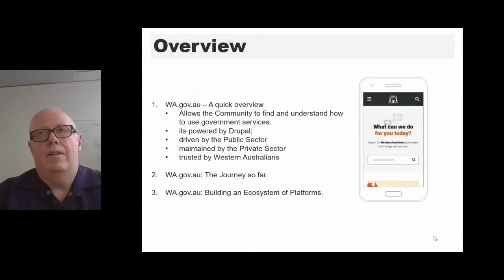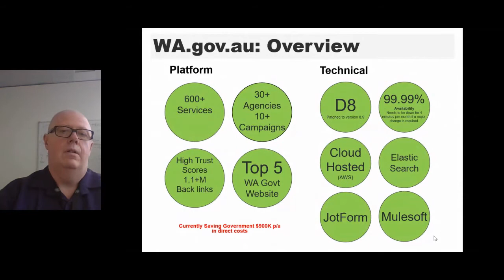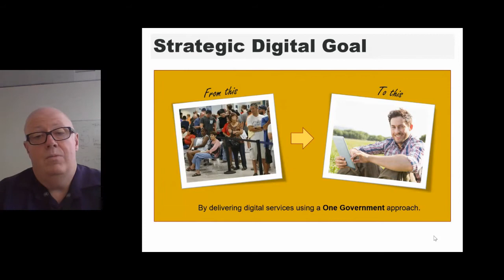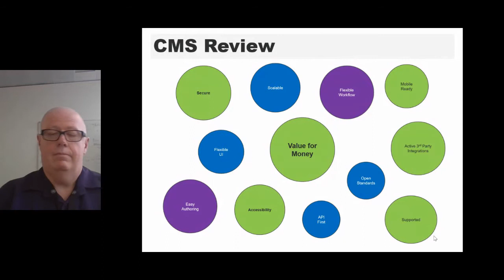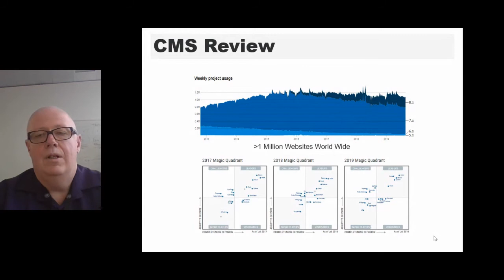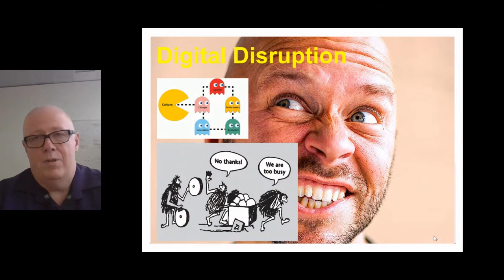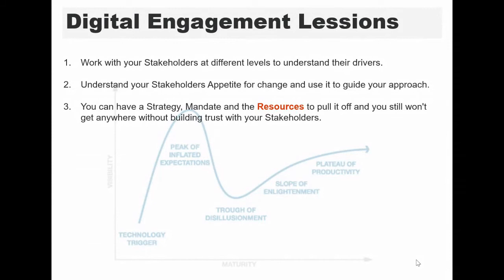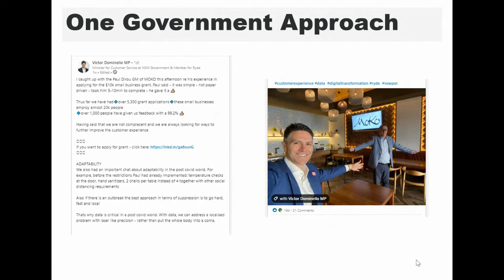Keynote: Why Drupal accelerates digital transformation in the Western Australian Public Service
Why Drupal accelerates digital transformation in the Western Australian Public Sector both now and in the future.

Drupal powers the WA.gov.au platform. It has proven its worth in both setting whole-of-government standards in branding, usability, accessibility as well as reducing agency costs across the sector.
It is the platform the WA Government has used to communicate with Western Australians during the COVID-19 pandemic as it has the flexibility, agility, and scalability to meet the ever-changing requirements of the state's response to the virus. In the future Drupal will play an increasing role in delivering self-service services to Western Australian as part of a larger digital platform ecosystem.

Presented by: Bill Bell, Director of Digital Strategy and Innovation at the Office of Digital Government in WA